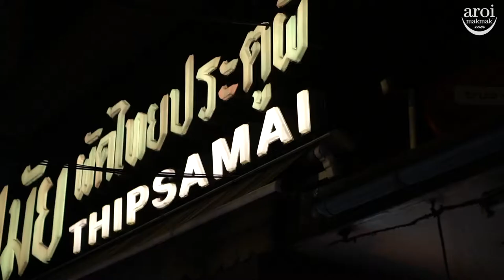Thip Samai Pad Thai - Is It The Best Pad Thai in Bangkok?